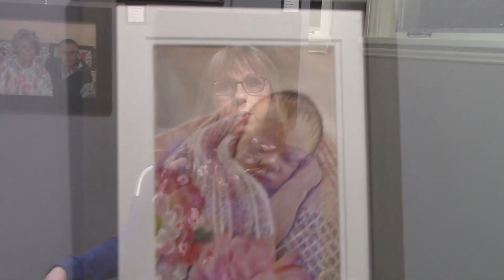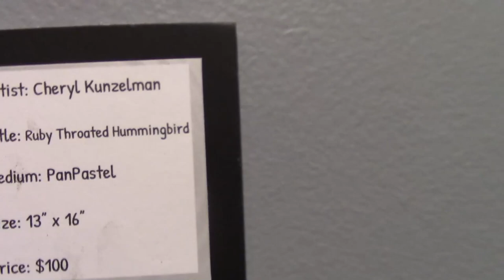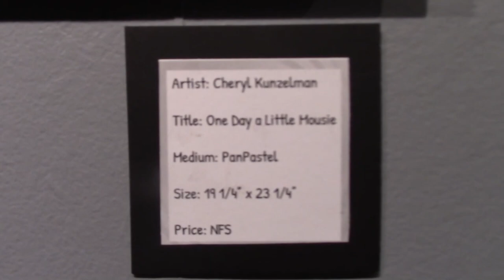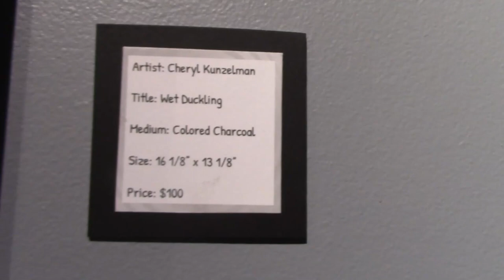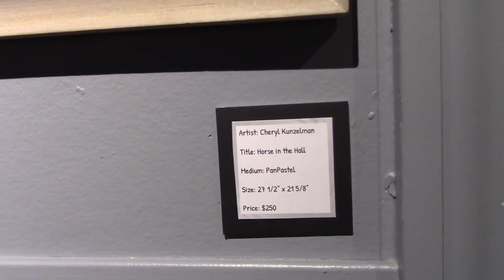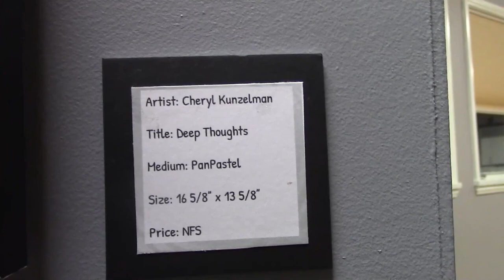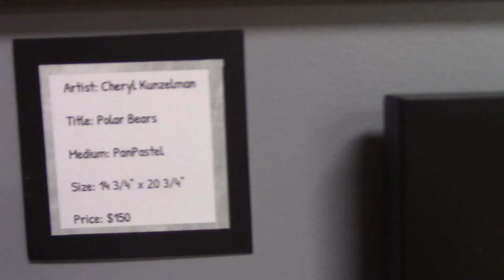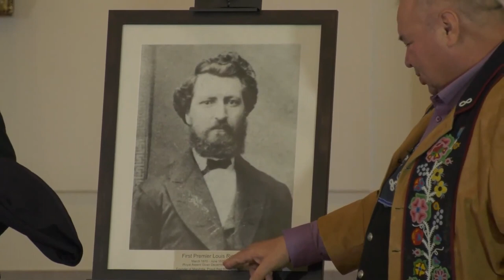Neepawa News & Views - February 22, 2024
00:00 Introduction
02:29 Cheryl Kunzelman "Captured Reflections" gallery opening reception
12:48 Louis Riel Portrait Unveiling
18:46 Skate the Lake and Rock the Lake
23:51 Neepawa Winter Festival